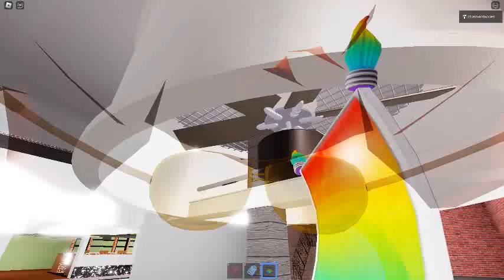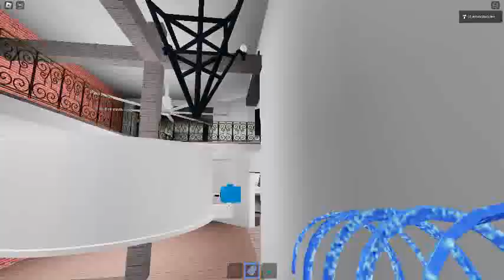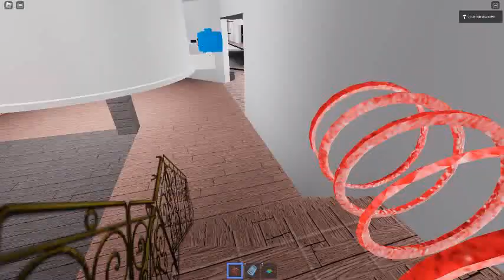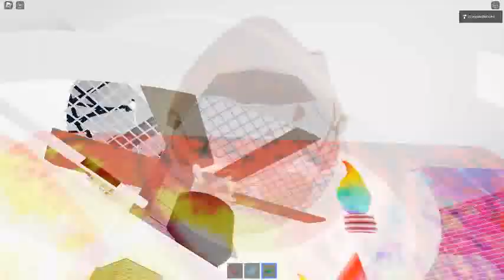Ceiling Fan 17104 In Toucan Fan's Haunted Fan Land